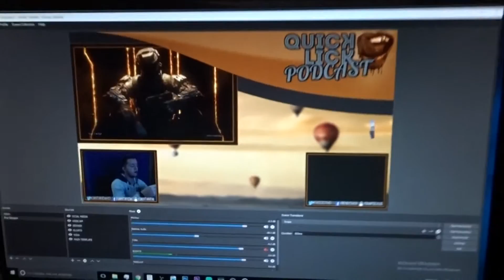VLOG #27 | A GHOST LIVES IN OUR HOUSE!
Welcome to the today's Vlog! Today i watched bad Neighbours 2 and talked about my awesomely awesome MERCH!